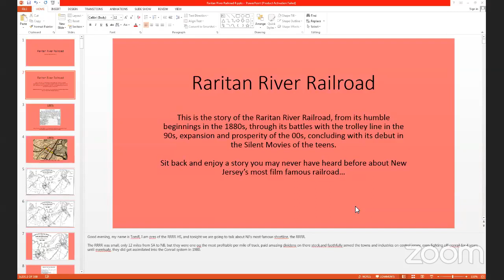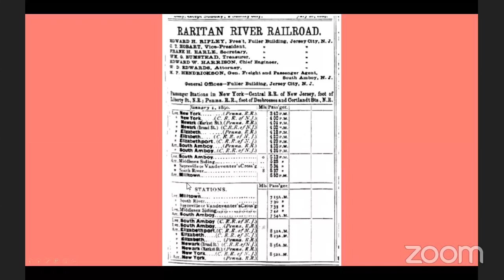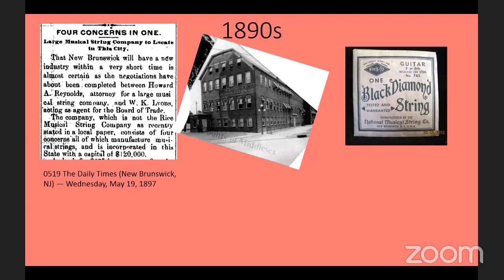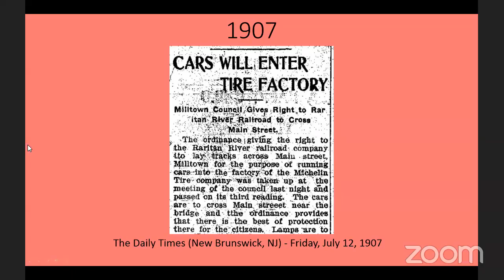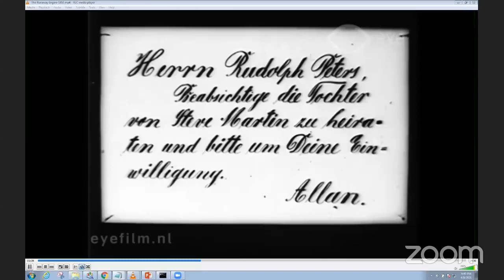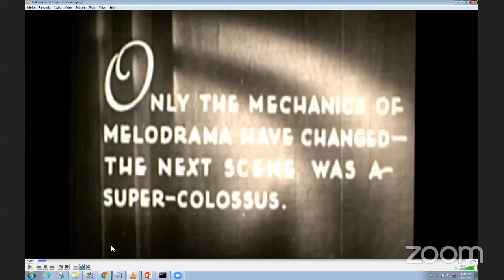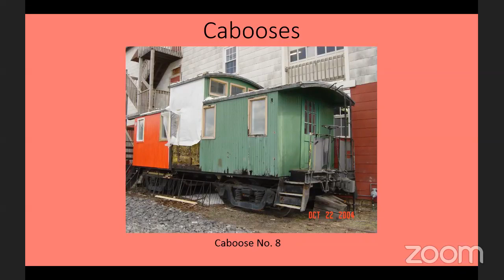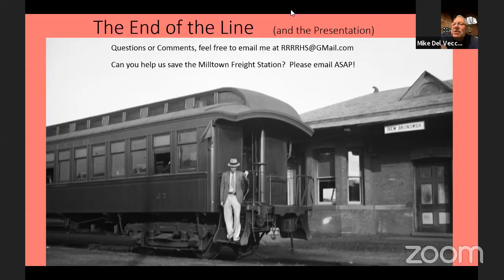Membership Meeting - April 2021 - The Rise & Fall of the Raritan River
Entertainment for the April 2021 meeting came from a fellow NRHS constituent, the Raritan River Chapter. Tom Reynolds is President of the chapter and discusses the history of the Raritan River Rail Road from its inception and building in the late-1880s through its assimilation into Conrail in 1980. His presentation covers various points in this short-line railroad’s history, including competition for passenger traffic in the 1890s, growth and expansion of freight tonnages, both booms and busts, and the final takeover by Conrail. He also includes some history of the railroad’s role in silent movies, including showing of a silent film from 1910 recently restored in Amsterdam as well as a recently discovered clip of a train crashing into a car at Parlin about 1913.